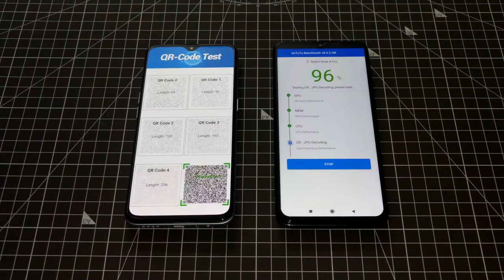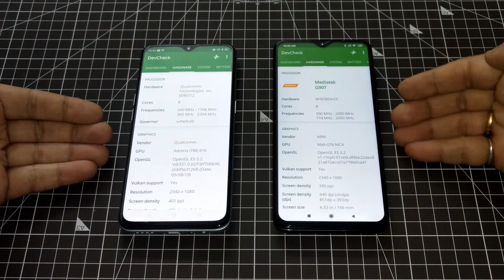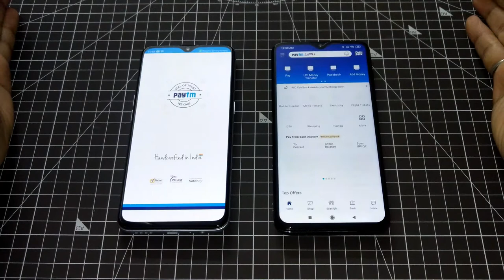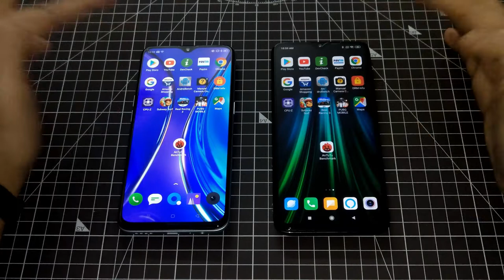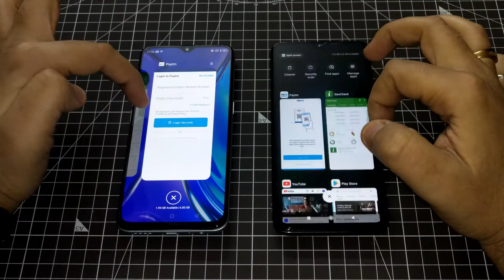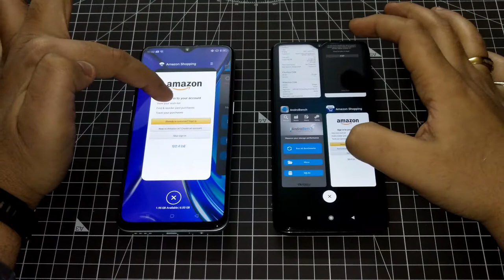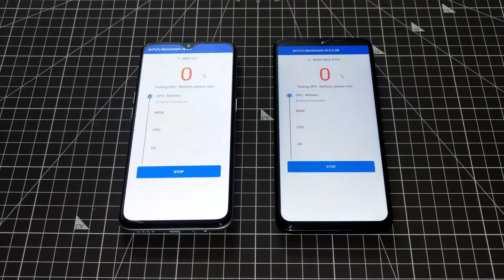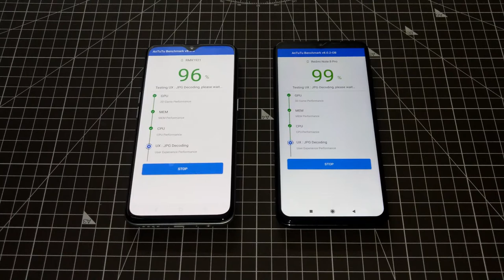REDMI NOTE 8 PRO VS REALME XT SPEEDTEST COMPARISON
Dear Friends,

In this video we doing the REDMI NOTE 8 PRO VS REALME XT

SPEED TEST COMPARISON | SNAPDRAGON 712 VS MEDIATEK G90T

It will start from:

1. Rebooting the devices
2. App opening test and
3. Ram Management Test

At the end we will be doing the Antutu Test. So sit back and enjoy.

So who wins ?